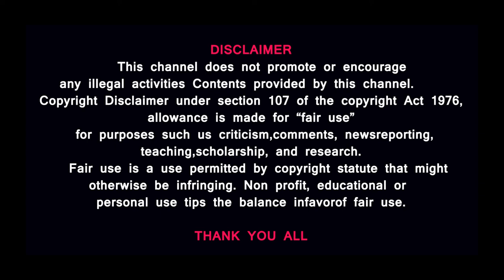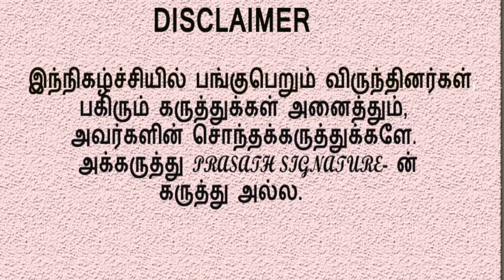JESUS CHRIST| MAYAN CALENDER|HISTORY | TAMIL| Prasath Signature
Jesus knows Tamil language. Jesus in India @Prasath Signature

'MUSIC CREDITS
YOUTUBE LIBRARY
Duh Fuse
French Fuse